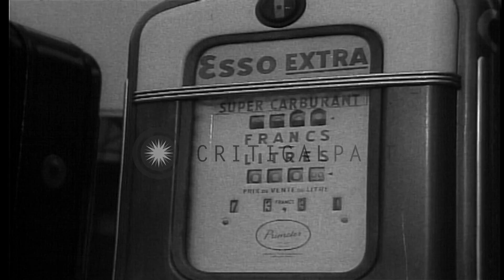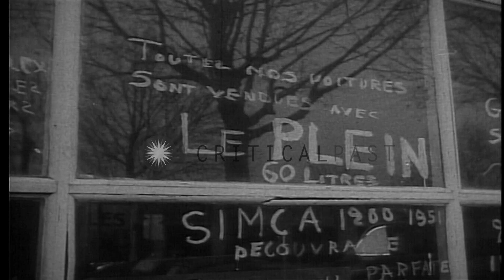Empty roads and unused gas pumps during a fuel shortage in France HD Stock Footage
Empty roads and  unused gas pumps during a fuel shortage in France

Very few cars and trucks moving along a large highway in France. At a fuel pump car fuel tank getting refilled for a car. Various scenes of idle pumps at various gas stations. A car dealer with a sign promising that all of their cars are sold with full tanks of gasoline. Location: France. Date:  1954.

57,000+ broadcast-quality historic clips for immediate download.